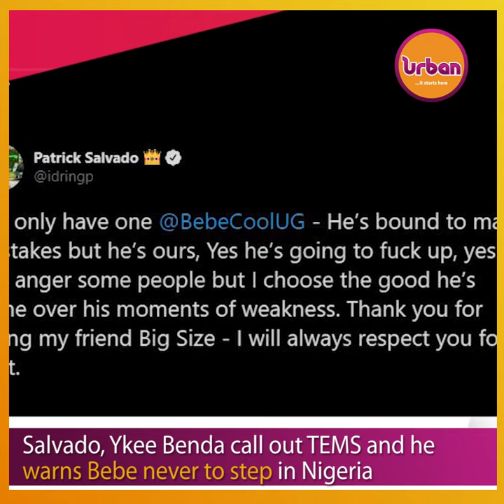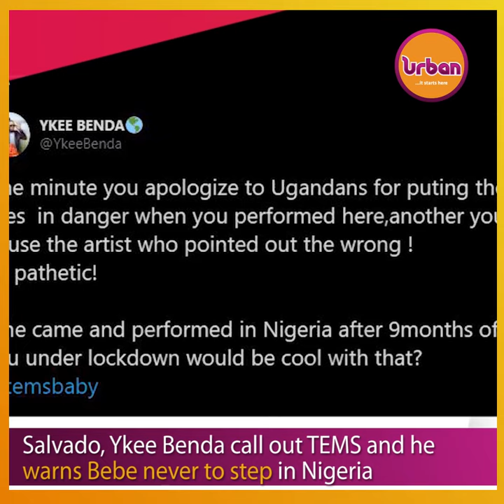Salvado, Ykee Benda call out TEMS and he warns Bebe never to step in Nigeria